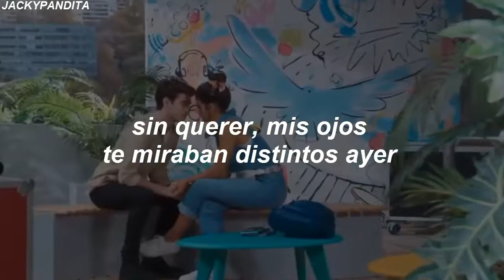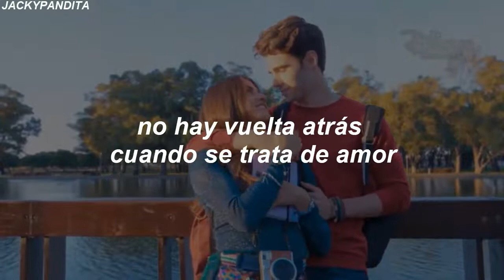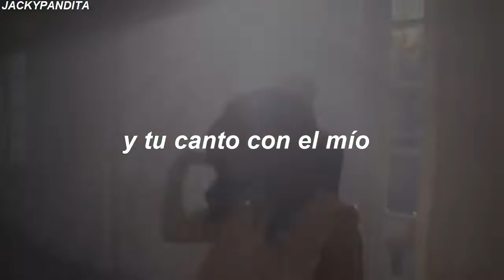Isabela Souza, Julio Peña - ¿Cuándo pasó? // Binuel / Letra